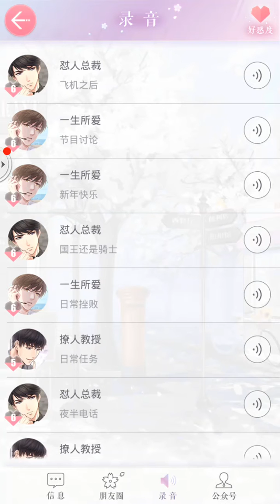【手机游戏】【恋与制作人】李泽言 电话录音 飞机之后（不怼我不舒服斯基）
简介补充  关心人就好好说，一天不怼我不舒服是吗李大总裁……